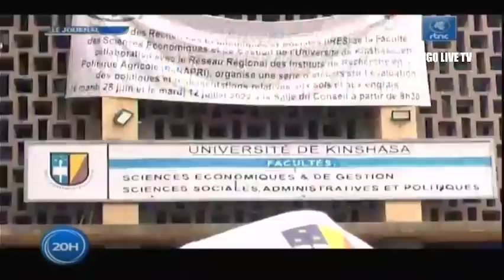🔴RDC : SUIVEZ LE GRAND JOURNAL DE CE MERCREDI LE 13.07.2022 RTNC EDITION 20H00